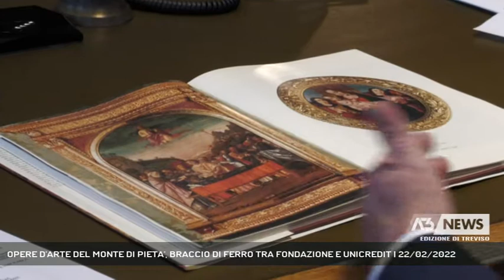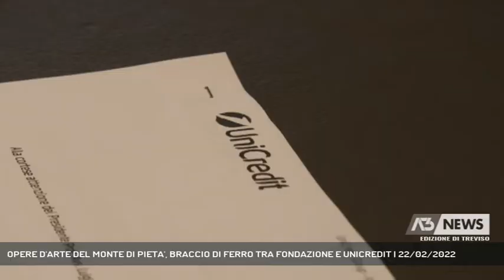OPERE D'ARTE DEL MONTE DI PIETA', BRACCIO DI FERRO TRA FONDAZIONE E UNICREDIT | 22/02/2022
A3 NEWS Treviso 22/02/2022 - TREVISO - Braccio di ferro tra Fondazione Cassamarca e Unicredit per la proprietà dei quadri del Monte di Pietà, che, dice il presidente Garofalo, devono tornare fruibili a tutta la cittadinanza.  || A chi appartengono i 32 quadri storicamente custoditi al Monte di Pietà? A due mesi esatti dall'estinzione del debito capestro che legava Fondazione Cassamarca a Unicredit, il presidente Luigi Garofalo solleva la questione della proprietà delle opere pittoriche che nei secoli si sono aggiunte alle pareti di quello che il secondo Monte di Pietà più antico d'Italia, dopo il Monte dei Paschi. Quando nel 2004, per 5 milioni e 100mila euro, Fondazione acquistò il Monte di Pietà da Unicredit, affittandolo subito dopo allo stesso istituto di credito, acquistò, stando al contratto, anche le cosiddette pertinenze.I primi carteggi risalgono al 2019, da tre anni, quindi, Garofalo non riesce ad avere da Unicredit una risposta con una valenza giuridica. Anzi: il colosso bancario di fatto parla delle opere come gli appartenessero, e il timore è che alla scadenza del contratto di affitto, a fine 2022, gli attuali occupanti si portino via pure i quadri, il più antico dei quali risale al 1478. Garofalo confida nell'attuale amministratore delegato, ma nel carteggio con i precedenti referenti, era stato addirittura diffidato dal reiterare la richiesta pena una denuncia. Tanto che lo stesso progetto di rendere visitabile la splendida Cappella dei Rettori era stato bloccato. Non una questione economica, quella che riguarda i quadri, sottolinea il presidente di Fondazione, ma storico-culturale. - Intervistati LUIGI GAROFALO (Presidente Fondazione Cassamarca) (Servizio di Lina Paronetto) - Segui Antenna Tre anche sul digitale terrestre! Visita il sito